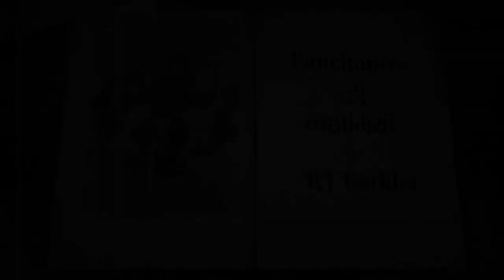Panchtantra Bagula Bhagat Aur Kekda | Panchtantra Ki Kahaniyan | RJ Barkha | Radiocity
बगुला और केकड़ा | Bagula aur Kekda | Crane and the Crab in Hindi | Kahani | Fairy Tales in Hindi | Story in Hindi | Fairy Tales | Story | Hindi Fairy Tale.

बच्चों के कोमल मन में बातों को गहराई तक पहुंचाने का तरीका कहानियों से बेहतर और क्या हो सकता है। खासकर, पंचतंत्र की कहानियां, जिसमें बेहतर सीख, संस्कार व जीवन में अच्छी चीजों की ओर बढ़ने की प्रेरणा मौजूद होती है।पांच भागों में बंटी पंचतंत्र की कहानियां ही हैं, जो दोस्ती की अहमियत, व्यवहारिकता व नेतृत्व जैसी अहम बातों को सरल और आसान शब्दों में बच्चों तक पहुंचा कर उन पर गहरी छाप छोड़ जाती हैं। शायद यही वजह है कि अक्सर बचपन में सुनी कहानियां और उनकी सीख जीवन के अहम पड़ाव में मार्ग दर्शक के रूप में भी काम कर जाती हैं।हम कौआ-उल्लू के बीच का बैर, दोस्ती-दुश्मनी, दोस्तों के होने का लाभ, कर्म न करने से होने वाली हानि, हड़बड़ी में कदम उठाने से होने वाले नुकसान जैसी कई पंचतंत्र की कहानियां आप तक इस प्लेटफॉर्म के जरिए लेकर आ रहे हैं। आप इन कहानियों के माध्यम से बच्चों को खुशी देने और उनका मन बहलाने के साथ ही उनके अंदर नैतिकता व सदाचार के भाव को पहुंचा सकते हैं। तो देर किस बात की, अपने बच्चों को ये शिक्षाप्रद कहानियां सुनाते हुए अपने बचपन में खो जाइए।